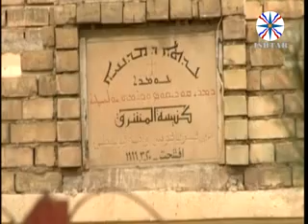المهجرين من سهل نينوى في قرية بيروزاوا